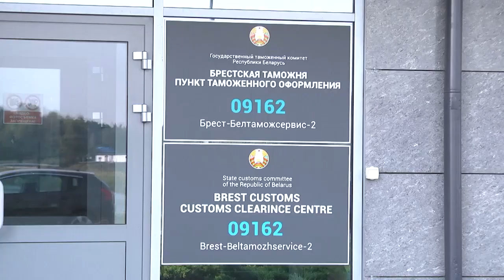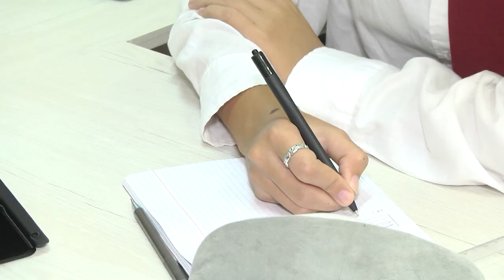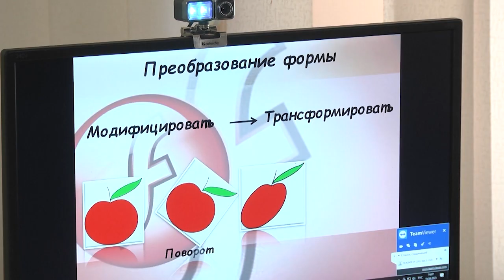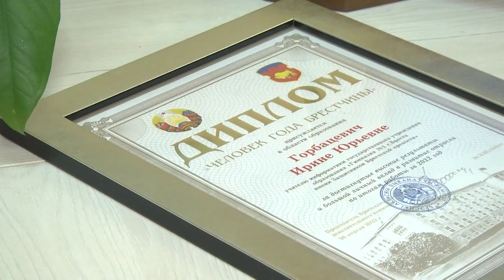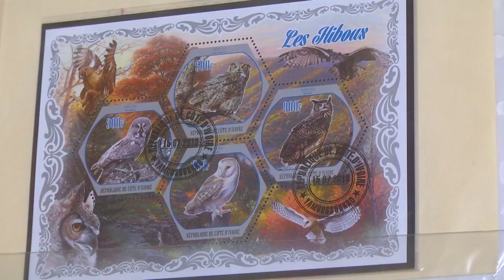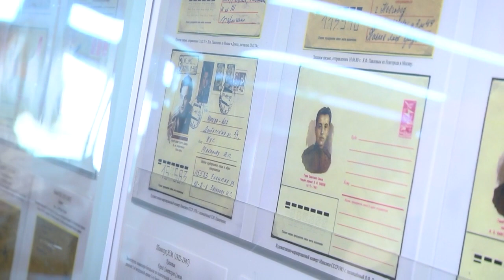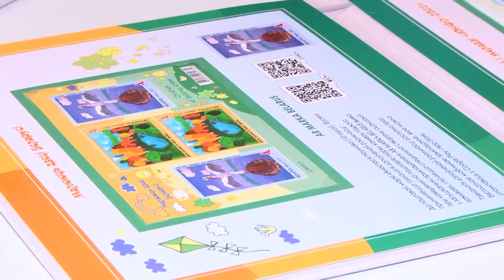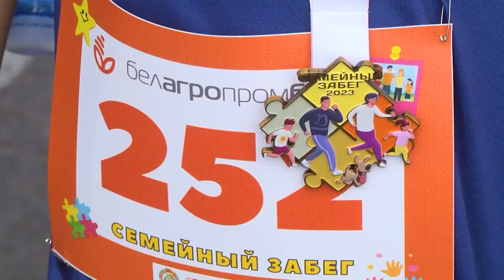2023-09-23 Итоги Недели. Новости на Буг-ТВ. г.Брест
Встреча с талантами: финал путешествия ребят под названием «Конкурс юных чтецов «Живая классика».
День таможенника: начальник таможенного поста «Варшавский мост» Ю.Пылик.
Телезнакомство: учитель И. Горбацевич –«Человек года -2022» в сфере образования.
Филателистическая выставка для детей и молодежи "Юнифил-2023".
Встреча в Брестском облисполкоме с участницами проекта «Мисс Беларусь-2023».
«Берестейский забег – 2023».

*Наши контакты:*
✅Телефон горячей линии:
54-63-67